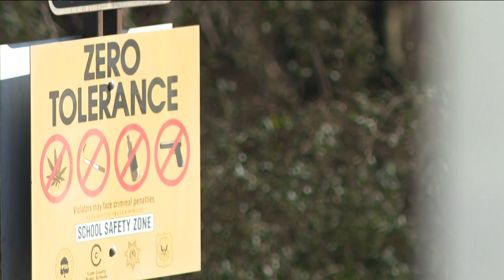Cobb County teacher arrested after placing cameras in boy's bathroom, warrant says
The district said as soon as they learned of the issue, they reported it to police.